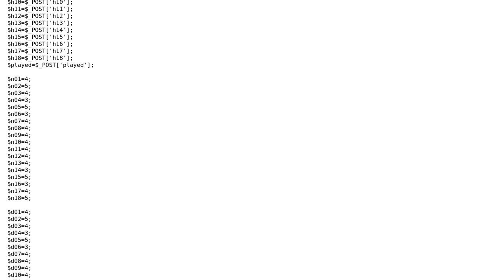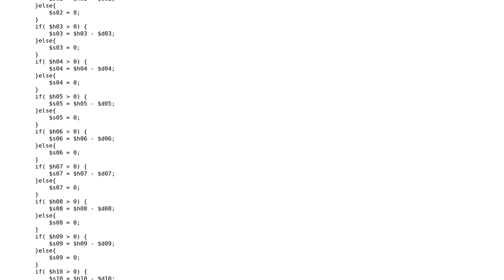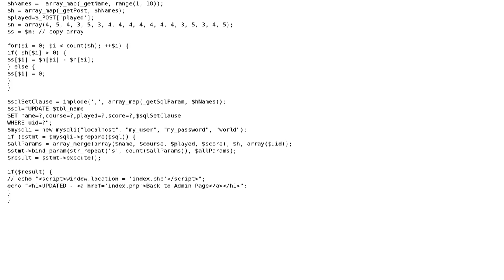Code Review: Populating a database with golf scores and stroke calculations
With thanks & praise to God, and with thanks to the many people who have made this project possible! | Content (except music & images) licensed under CC BY-SA | Music | Images & others | With thanks to user p.s.w.g user Jamal user Conor and the Stack Exchange Network Trademarks are property of their respective owners. You are responsible for your own actions.